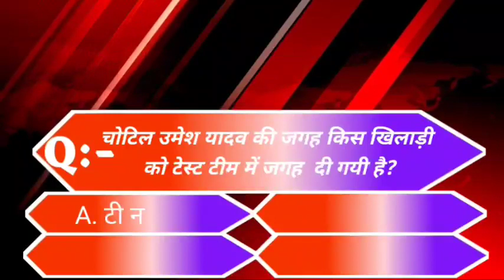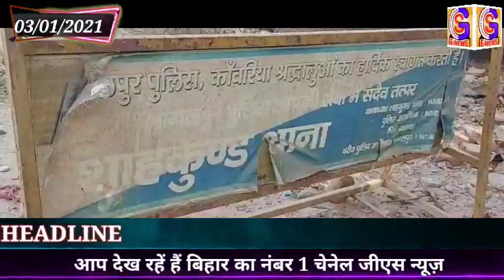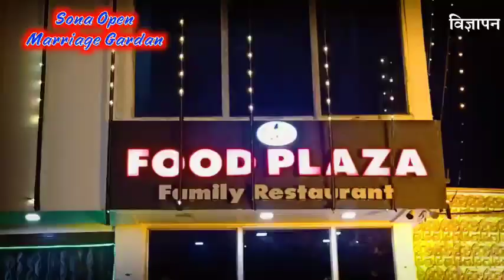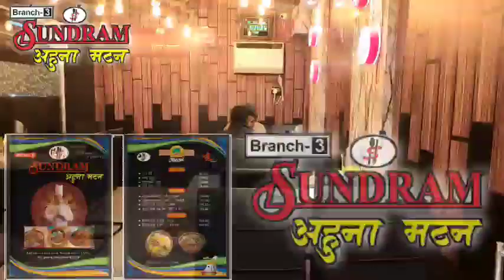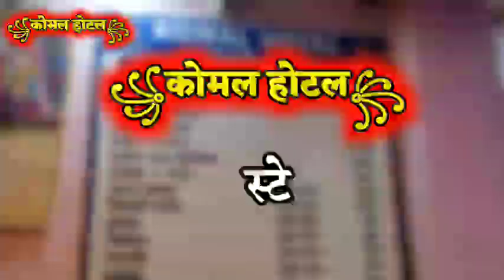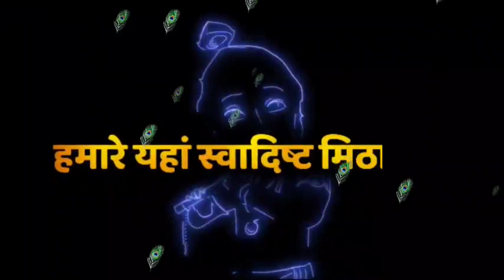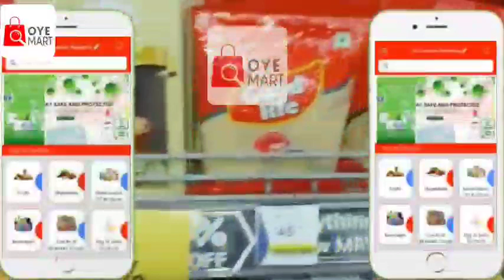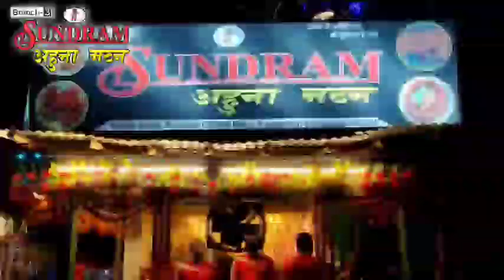BHAGALPUR-NAUGACHIA NEWS// भागलपुर, नवगछिया सहित आसपास की ख़बर (03/01/2021)//GSNEWS